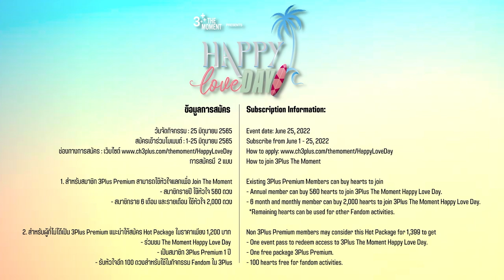กลัฟชวนดู 3Plus The Moment Happy Love Day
มาฟังนุ้งกลัฟชวนสร้างโมเมนต์ 3PlusHappyLoveDay อ้อนเบอร์นี้อยากจิตะโกนว่า ไปค่าาาา ใจฟิตมาก ใกล้ถึงวันแล้ว ใครยังไม่สมัครเข้าร่วมโมเมนต์ รีบน้า
📣 งานนี้รับชมได้ทั่วโลก

📣  Available for worldwide viewing